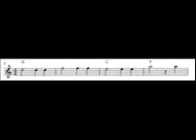Ihr Kinderlein kommet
Ihr Kinderlein kommet, o kommet doch all!
Zur Krippe her kommet in Bethlehems Stall,
und seht, was in dieser hochheiligen Nacht
der Vater im Himmel für Freude uns macht.

O seht in der Krippe, im nächtlichen Stall,
seht hier bei des Lichtleins hellglänzendem Strahl,
in reinlichen Windeln das himmlische Kind,
viel schöner und holder als Engel es sind.

Da liegt es - ach Kinder! - auf Heu und auf Stroh;
Maria und Joseph betrachten es froh;
die redlichen Hirten knien bethend davor,
hoch oben schwebt jubelnd der Engelein Chor.

Manch Hirtenkind trägt wohl mit freudigem Sinn,
Milch, Butter und Honig nach Bethlehem hin;
ein Körblein voll Früchte, das purpurroth glänzt,
ein Schnee-weißes Lämmchen mit Blumen bekränzt.

O bethet: Du liebes, Du göttliches Kind
was leidest Du alles für unsere Sünd!
Ach hier in der Krippe schon Armuth und Noth,
am Kreuze dort gar noch den bitteren Tod.

O beugt wie die Hirten anbethend die Knie
erhebet die Händlein und danket wie sie!
Stimmt freudig, ihr Kinder, wer sollt sich nicht freun,
stimmt freudig zum Jubel der Engel mit ein!

Was geben wir Kinder, was schenken wir Dir,
du Bestes und Liebstes der Kinder dafür?
Nichts willst Du von Schätzen und Freuden der Welt -
ein Herz nur voll Unschuld allein Dir gefällt.

So nimm unsre Herzen zum Opfer denn hin;
wir geben sie gerne mit fröhlichem Sinn -
und mache sie heilig und selig wie Deins,
und mach sie auf ewig mit Deinem nur Eins.